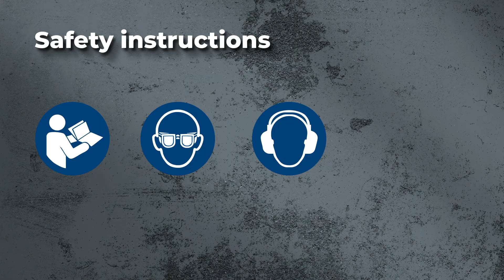Maintenance video SENCO SLS18 BL